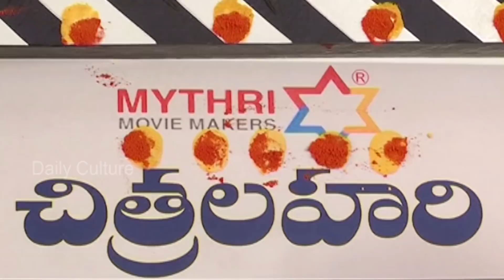Sai Dharam Tej MASS Look | Chithralahari Movie Opening | Mythri Movie Makers | Daily Culture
Sai Dharam Tej MASS Look . For Free Movie Promotions & Promotional Interviews